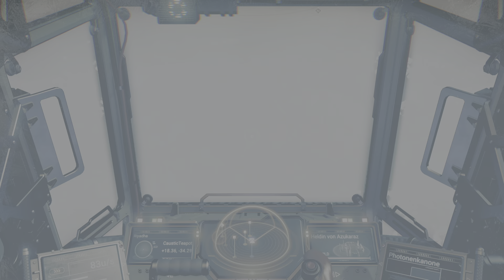No Man's Sky - Expedition Redux 2: Brückenkopf, Phase 2 (3) #32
Theater bei der Angeln Aufgabe...